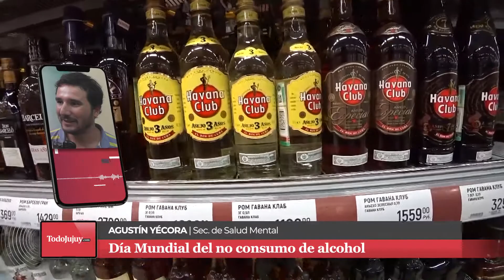En Jujuy hay niños que consumen alcohol desde los 8 años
Desde la Secretaría de Salud Mental de Jujuy explicaron que bajó la edad promedio de consumo de alcohol en niños desde los 8 años.